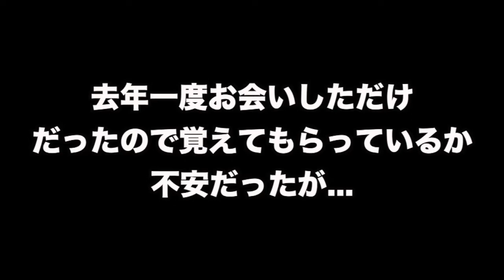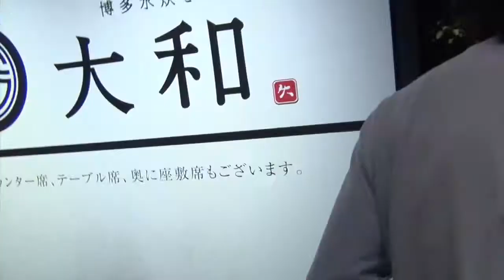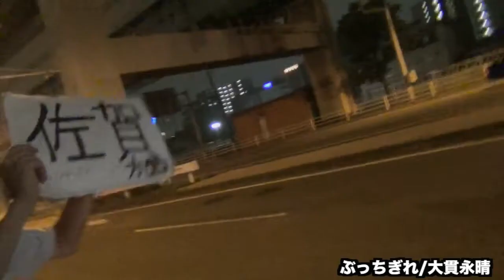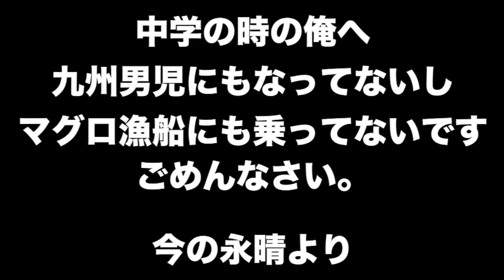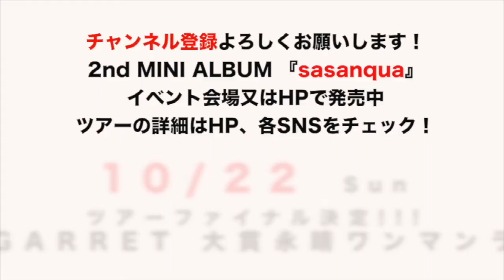大貫永晴ヒッチハイクで47都道府県LIVEツアー！#6 全国ツアー本編 男は黙って九州男児編 佐賀編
【大貫永晴47都道府県東西南北ぶっちぎれツアー！】
全国ツアー本編＃6 男は黙って九州男児編 佐賀編

シンガーソングライター大貫永晴が2nd MUNI ALBUM 『sasanqua』を引っ提げ47都道府県全国ツアーに！！
金なし宿無し！
移動は基本ヒッチハイク！
所持金はツアー中のCD売り上げで生活！
ツアーの詳細はHPをチェック！！

大貫永晴（おおぬきながはる）
東京 下町 江戸川区出身ギター弾き語りシンガーソングライター

2nd MINI ALBUM「sasanqua」
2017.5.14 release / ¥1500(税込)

1.　ぶっちぎれ
2.　なんでもない朝
3.　ペヤング
4.　ヒーロー
5.　涙の数 笑顔の数
6.　悲しくて良かった
7.　山茶花

＊各イベント会場、又は